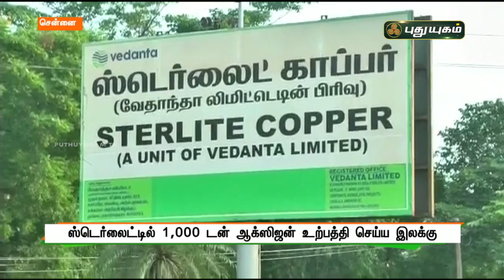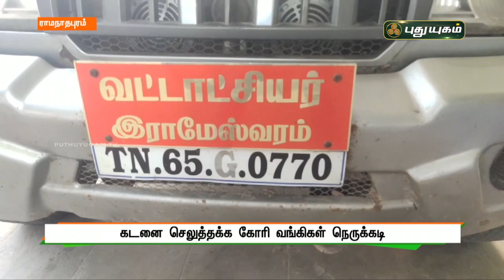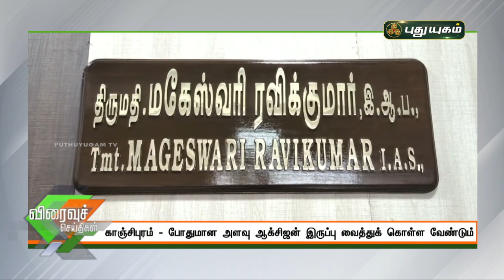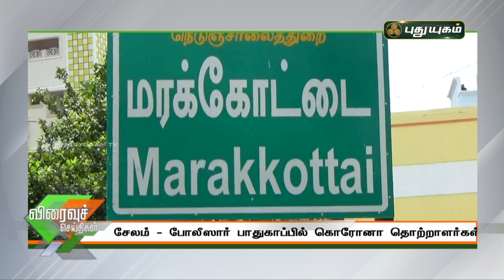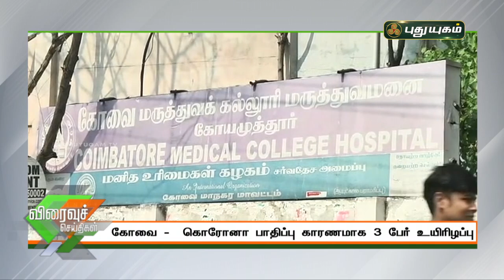புதுயுகம் விரைவுச் செய்திகள் | 1 PM Speed News | 27/04/2021